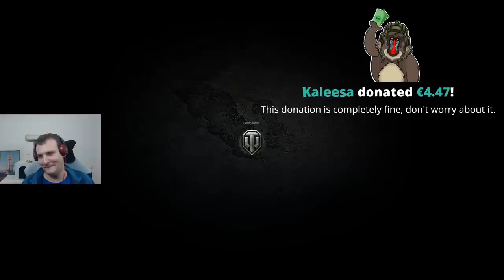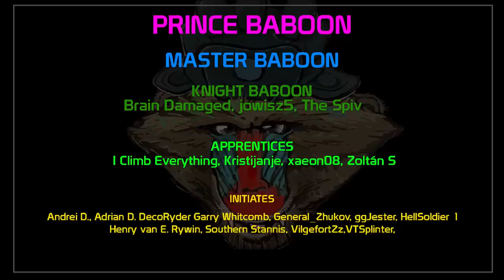The Marriage: Lemmingrush and Skill4ltu! (3 hour of platooning) | World of Tanks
Skill4ltu's Community Clans (EU and NA) are currently recruiting. You can apply ingame, please read the requirements carefully before applying. Check out lemmingrush's YT channel: